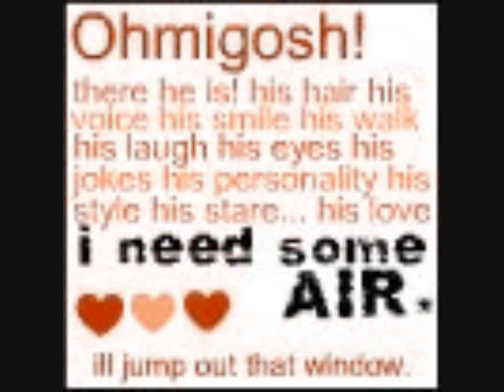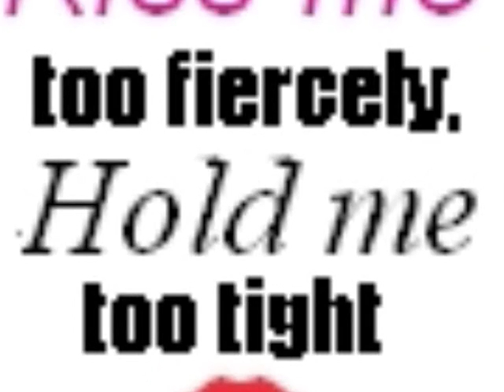words of love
i was bored one day and i decided to make a video, sorry theres no music its my first video. its also dedicated to someone special. hehe **(update)** an ex someone special (still friends) b ut now is dedicated to a new sum1 (wowo thats confusing! )